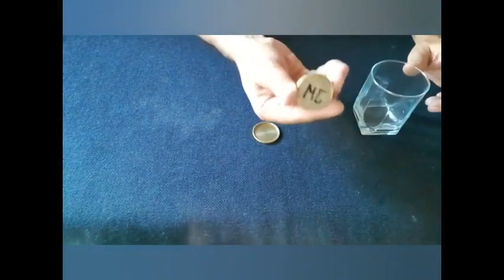Saturn Magic - Marcel's Okito Box (Gimmicks and Online Instructions) by Marcelo Manni - Trick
to purchase this item or view our fantastic range of other magic products